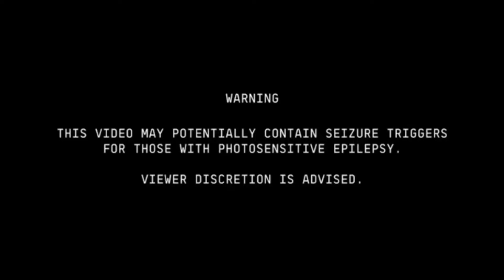WHITE BAT | [Official Music Video] | UMBRALICK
● An Original Music Video By Umbralick